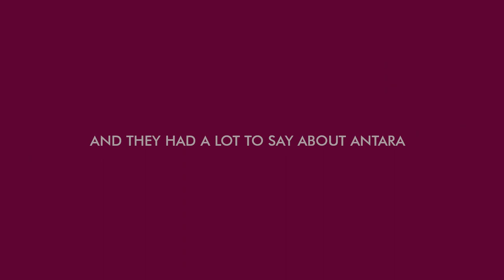Shabana Azmi and Javed Akhtar at Antara | Dehradun Poetry Festival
Here’s to a memorable night of hosting our star guests at the launch of DPF2019. It was a delight to plan the stay for Shabana Azmi and Javed Akhtar, and hear them talk so highly of our community.